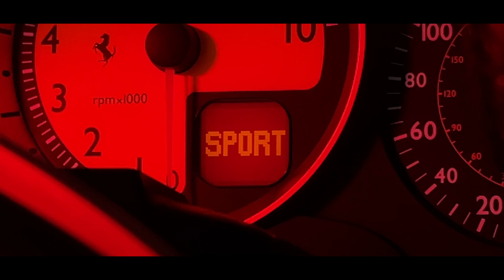Ferrari Pure Adrenaline | F430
Loud exhaust, high speeds, and powerslides are what this video showcases on the Ferrari F430 Spider! The Ferrari F430 feels otherworldly when you are driving it on the road. The grip in turns, beautiful growling exhaust sound, and the fast acceleration make this one hell of a supercar!

Ferrari Exhaust
Ferrari Exhaust sound
Ferrari F430 sound

Ferrari Pure Adrenaline
Forza irl
Forza in real life